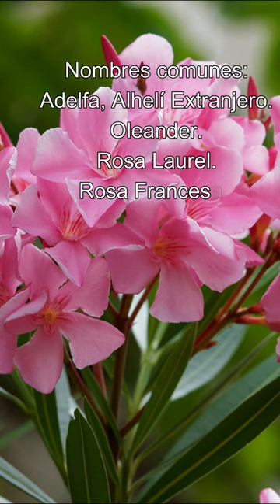Plantas más venenosas del planeta.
En este video, exploramos las plantas más venenosas del planeta. Comenzamos con la planta delino, una de las más venenosas del mundo, cuya semilla contiene ricina, una toxina mortal. Luego, hablamos de la adelfa, una planta común en jardines y parques, pero también una de las más venenosas del mundo, cuyas hojas y flores son tóxicas. Finalmente, hablamos de la estramonio, también conocida como la 'hierba del diablo', una planta extremadamente peligrosa cuyas semillas y hojas son tóxicas y pueden causar alucinaciones, delirios y otros síntomas graves.
En este video, mostramos imágenes de estas plantas y sus síntomas de envenenamiento, y ofrecemos información útil para que los espectadores puedan identificar estas plantas y evitar su contacto. También recordamos la importancia de tener cuidado al interactuar con la naturaleza y de consultar a un experto si se tiene alguna duda.